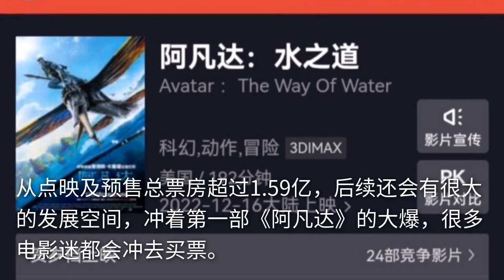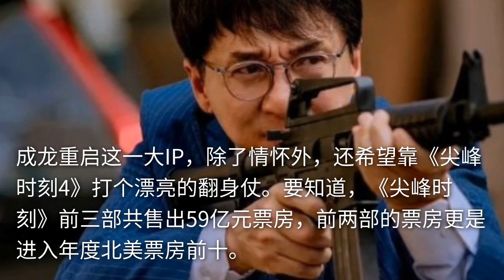成龙大哥15年后重启重磅IP，《尖峰时刻4》预计2024年上映，期待